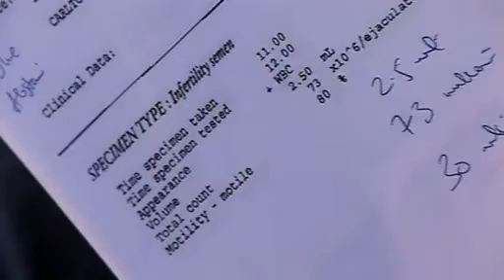Dr Ian Campbell showreel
Dr Ian Campbell - obesity specialist - television showreel